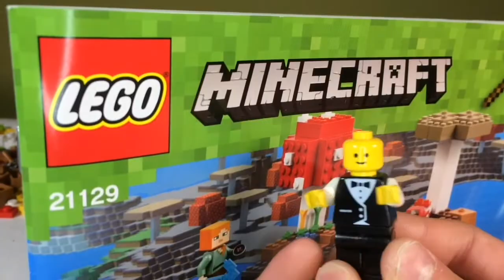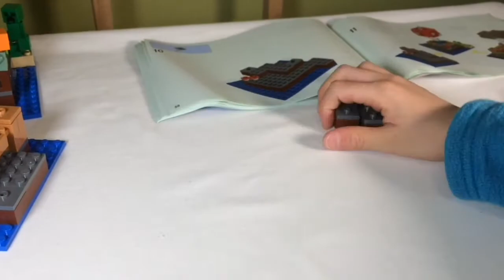lego Minecraft The Mushroom Island! ゾンビお父さんに怒られた！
マイクラのキノコの島で冒険だ！ゾンビ子共をいじめたら、お父さんゾンビに怒られた！
やっぱりムーシュルームってかわいいよね！
三つの島を色々つなげて楽しい！
クリーパーやアレックスがついているから、
たくさん遊べるよ！